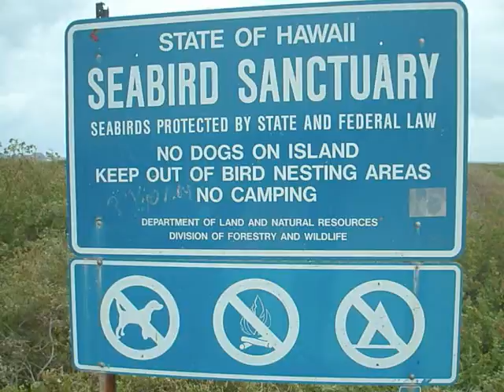Kailua ride and kayak.wmv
Had a great time on our adventure. We saw a sea turtle, capsized our kayak, saw what was apparently a " soft" bird, and had a heck of a workout on the windward side of the island. Even with the sun hiding most of the day... it was totaly awesome..